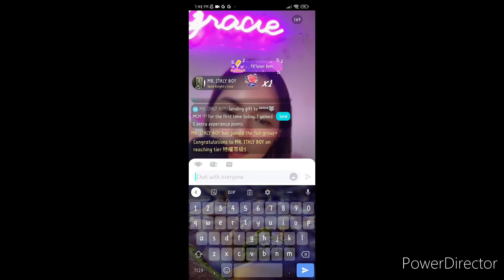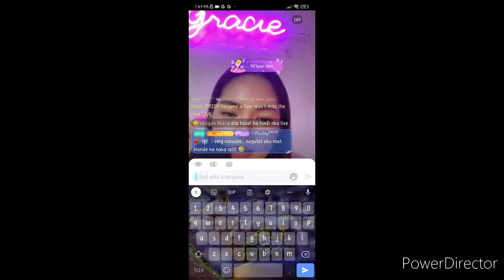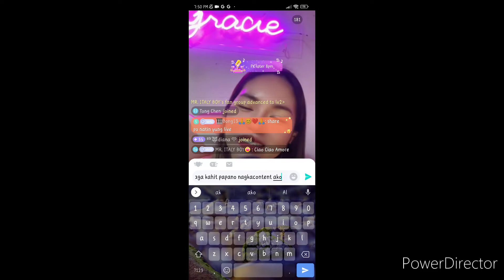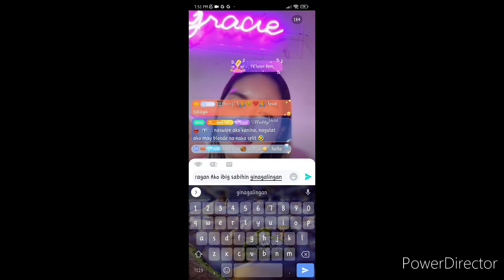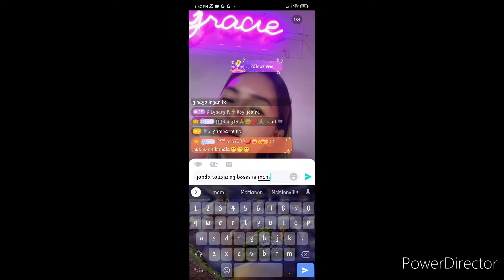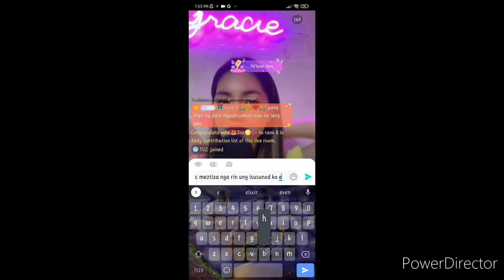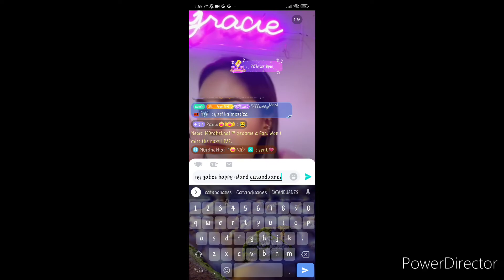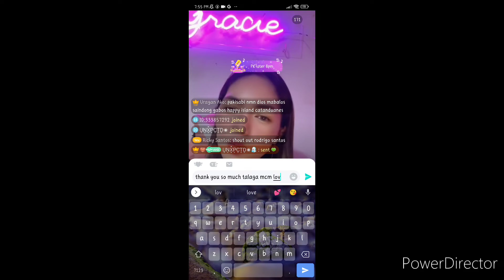"TOTOO NGA MAY ANGHEL SA LUPA,,,THANK YOU MCM OF SATIRE...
salamat po kay MCM AT SATIRE FAMILY,,,support nyo po lagi c MCM...GOD BLESS MGA KAAGTHA,,,THIS IS URAGAN AKO...PEACE TO ALL...